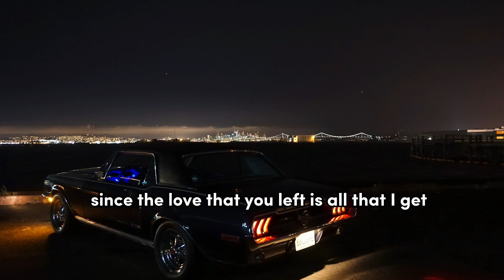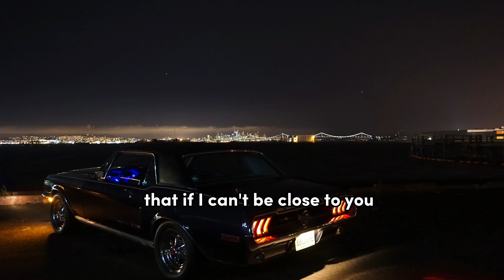Justin Bieber - Ghost (Lyrics)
Lyrics

Ghost"

Oh-oh

glass animals heat waves, heat waves glass